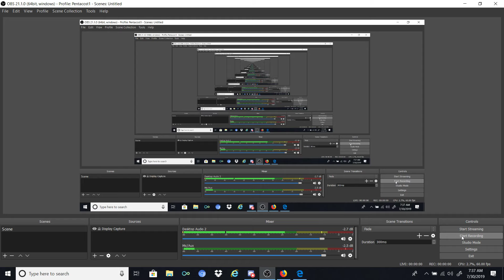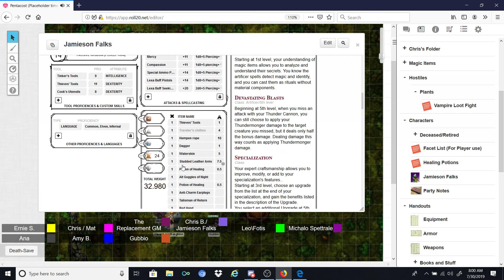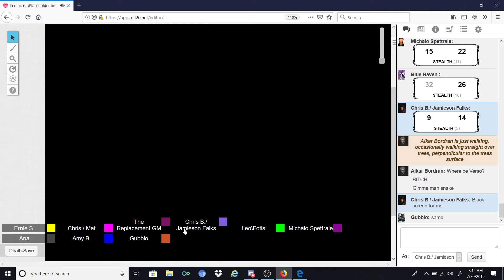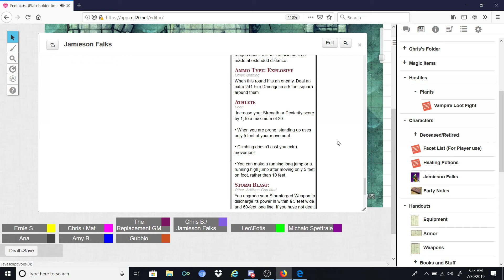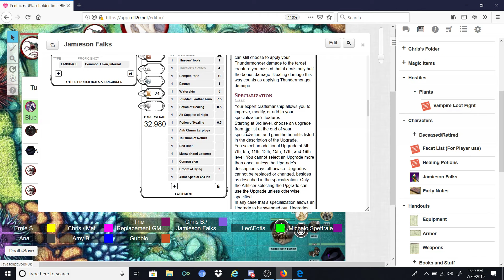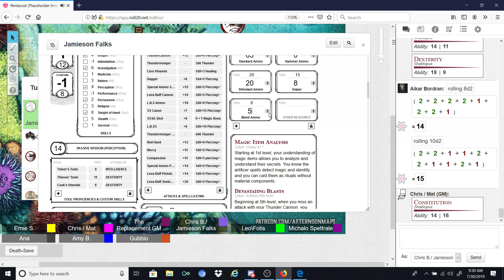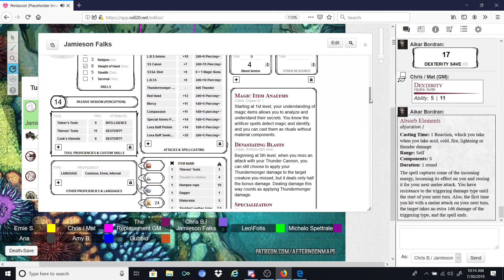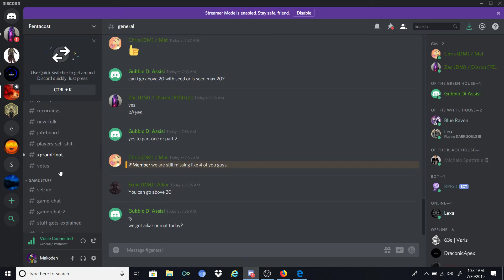Pentacost: Infested Waters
the gang goes back to the Chimera Facet, meets with a mindflayer, and hunts some stuff